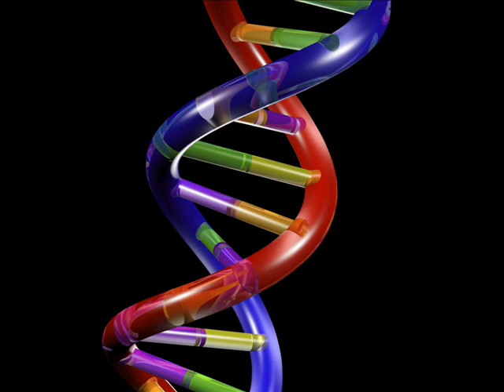Genetic Manipulation And Its Impact On The Human Species 1/8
Dr. Future and Tom Bionic interview Tom Horn on the the future of genetic manipulation and its health, social, political and spiritual impact on the human species.